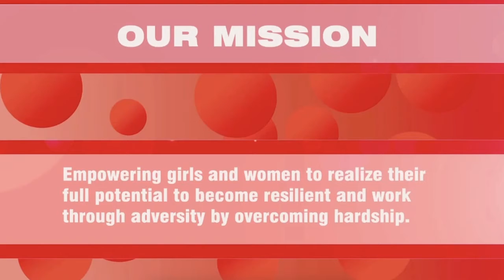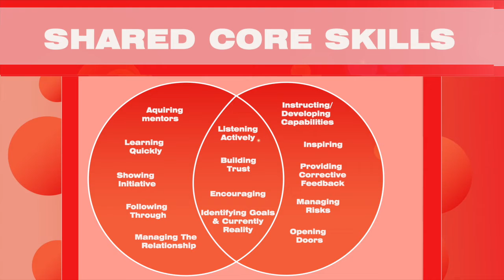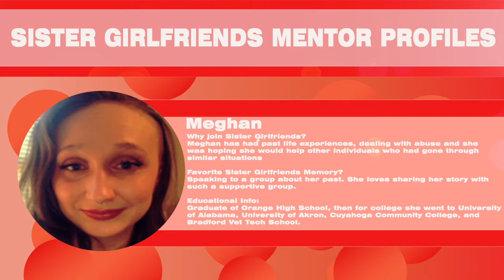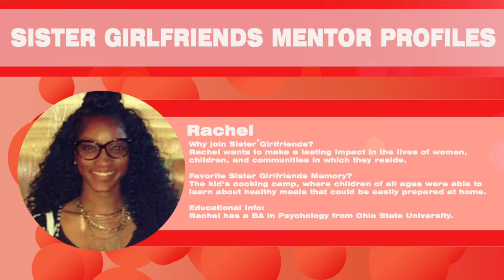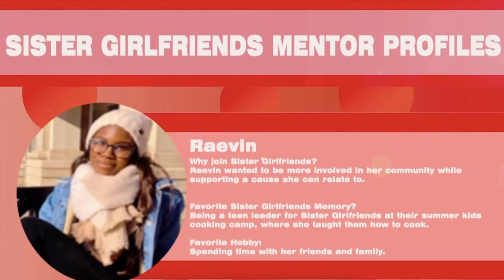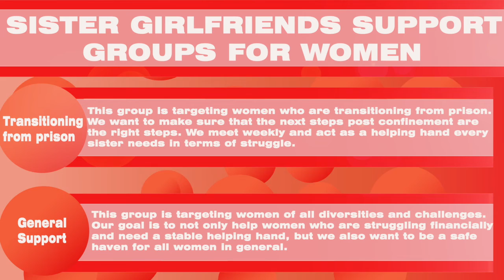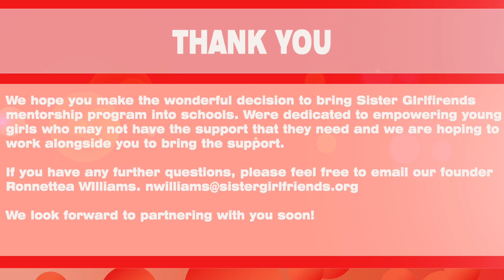SisterGirlfriends Mentoring Video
This video was produced for an internship known as Sister Girlfriends. An organization dedicated to the empowerment of women everywhere. This video is essentially a recruitment video to entice women to join who are struggling in society. Features visuals around feminine concepts which is the main focus of the company.